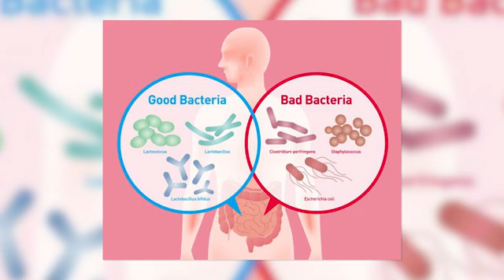Gut Health! FDA Alert | PoopTransplants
No Butts About It, Poop Transplants are Controversial Procedure!
Poop transplants, a medical procedure known as fecal microbial transplants are done as a last resort to treat serious life-threatening intestinal infections like C. difficile and a host of other medical conditions.
 Dr. Krystosik is sounding a red alert and providing safer alternatives to this controversial medical procedure. Find out the facts. The Other Side Of Medicine

Office Address:
163 East Aurora Road Suite 2
Northfield, OH 44067